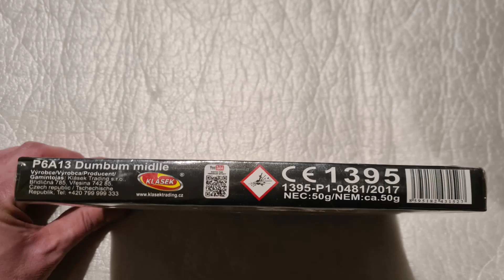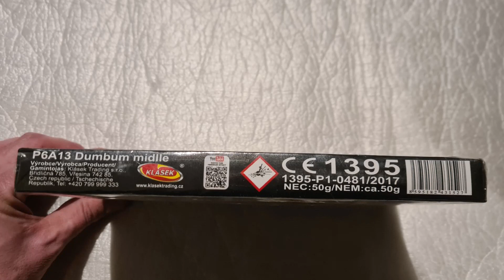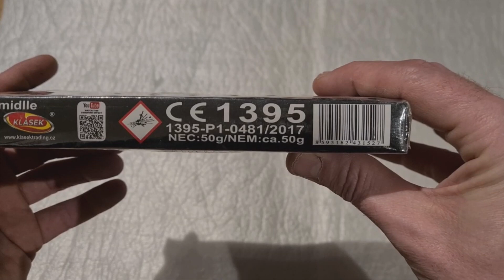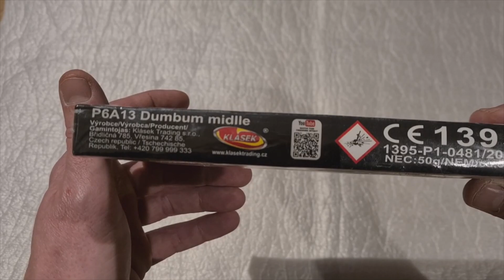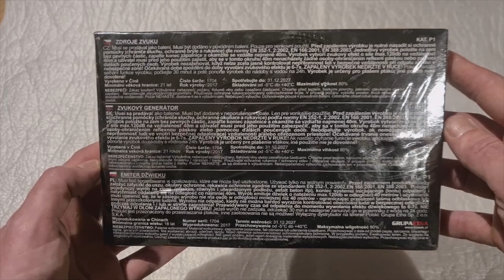🧨Schallerzeuger Test🧨 | DUM☠BUM Middle (P6A13) | Kat: P1 | NEM: 2,5 g | Batch: 2017 | von Klásek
🧨Schallerzeuger Test🧨 | DUM☠BUM Middle (P6A13)| 2017er P1 Version | Kat: P1 | NEM: 2,5 g | Batch: 2017 | von Klásek

Hey Ho Pyro´s und Freunde der Explosiven Unterhaltung
Heute mal wieder eine kleine 2017er P1 Rarität aus der Dumbum Produkt Serie im Test  und zwar die DumBum Middle (P6A13) von Klasek in der Kategorie P1 und mit einer NEM von 2,5 g pro Schallerzeuger inkl. Grünen vor Brenner hier bei handelt es sich um die Alte 2017er P1 Version also die Guten die damals noch 2,5 g hatte und heute nicht mehr ganz so einfach zu bekommen sind, leider wurden die guten teile inzwischen so kaputt kastriert das die neuen Versionen schon gar kein spaß mehr machen habe denn überblick verloren aber meine die neue Version hat nur noch 1 g oder noch weniger die gibt es inzwischen ja in F3 und P1 , zum Hersteller sind leider keine Angabe vorhanden, der Import &Vertrieb lief über die Klasek Trading S.r.o aus Tschechien
eine Packung beinhaltet 20 Schallerzeuger und kommt  somit auf 50 g Gesamt NEM zum vergleich die neuen Versionen kommen nur noch auf 20 g Gesamt NEM Pro Packung ein super Beispiele dafür wie immer mehr Böller Klassiker kaputt gemacht werden

Fazit:  Alter Schwede was ist das denn bitte Die Scheppern aber echt Brutal laut für 2,5 g ich würde mal tippen 0,5 vorn Brenner und 2 g BKS evtl. sogar nur 1,5 g BKS und der Rest vor Brenner und dafür sind die echt heftig

Technische Daten: Dumbum  Middle(P6A13)
Hersteller: ??
Import & Vertrieb: Klasek Trading S.r.o
Kat. P1
NEM: 2,5 g Inkl VB/PB
NEM Pro Packung: 50 g
Zünder: Visco
Verzögerung: ca. 5-7 sec
Dezibel: 125 db / 15 Meter
CE-Nr.: 1395-P1-0841/2017
Batch-Nr.: 1704
Produktion: 2017
Made in: ?

Beschreibung: Grüner Vorbrenner Gefolgt von lauten Blitzknall